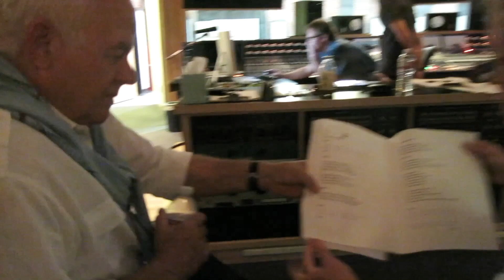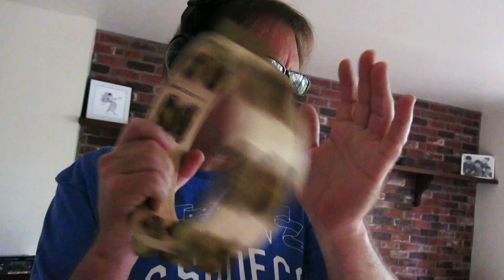Making Of The Take Me Home Huey Song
This video gives you a peek behind the scenes of the creative work between project creator Steve Maloney and composer, singer and songwriter Jeanie Cunningham during their studio production of the Take Me Home Huey song. Jeanie arranged instruments and recording equipment of the era to capture the authentic 1969 sounds performed by passionate musicians at Ocean Studios in Burbank, California.

Take Me Home Huey is a multimedia project consisting of the 47-foot transformed Huey helicopter, an award-winning film, a powerful song, and an active social media community. The mission of the project is to engage with the veteran community to promote healing arts and to raise awareness for challenges with post-traumatic stress.